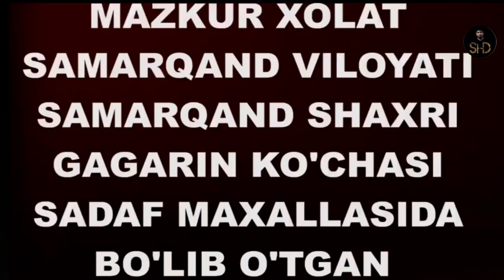ТЕЗКОР! САМАРКАНД ШИФОХОНАДА БУЛГАН ВОКЕА; ТЕЗДА КУРИНГ ВА ОГОХ БУЛИНГ АЗИЗЛАР!